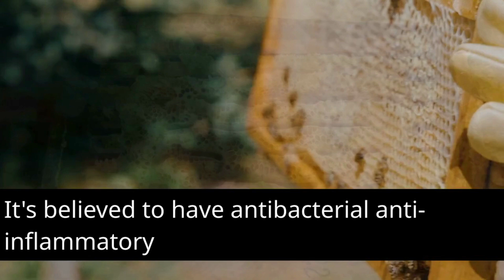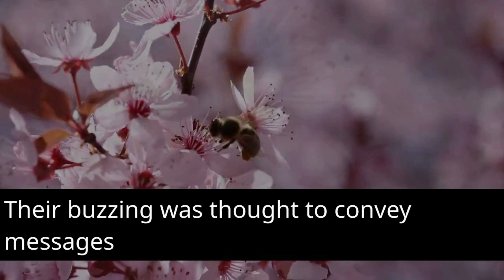Bee-lieve in Magic: The Fascinating World of Honey Bees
Honey bees, the tiny wonders of the natural world, work tirelessly to create the golden nectar we know as honey. Their complex and fascinating process involves collecting nectar from flowers, storing it in their hives, and transforming it into honey through enzymatic action and evaporation. Beekeepers carefully tend to their beehives to harvest this liquid gold, but hunting wild honey bee colonies is a daring adventure in some regions. However, it's crucial to respect these industrious insects and their swarming behaviors, as they play a vital role in pollination and the production of the sweet, nutritious gift we call honey.